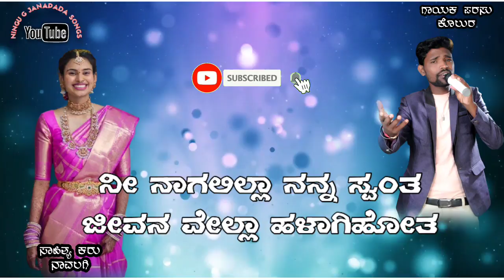ಗಾಯಕ ಪರಸು ಕೊಲ್ಲಾರ ನೀ ನಾಗಲಿಲ್ಲಾ ನನ್ನ ಸ್ವಂತ )new filling song)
New janapad songs available in this channel and new uttarkannada dialogue, gaibu gani, kashinath pujari, parasu kolur's etc.. new janapad songs are available in my channel

🙋🙋ನಮಸ್ಕಾರ ಗೆಳೆಯರೇ 🙌🙌ನಮ್ಮ ಯೂ ಟ್ಯೂಬ್ ಚಾನಲ್💑 ಜಾನಪದ ಹಾಡುಗಳು💑 💏ಚಾನಲ್ ಗೆ ಸಬ್ಸ್ಕ್ರಿಬೇ ಮಾಡಿ 💏 👉 🎧ಸೂಪರ್ ಹಿಟ್ ಜಾನಪದ ಸಾಂಗ್🎧 💖ಜಾನಪದ ಹಾಡುಗಳು 💖 💜ಲವ್ ಫೇಲ್ಯೂರ್ ಜಾನಪದ ಹಾಡುಗಳು 💜 💛ಡೊಳ್ಳಿನ ಪದಗಳು💛 ❤ ಜಾನಪದ ಹಾಡುಗಳು❤ 💝 ಮಾನಸಿಕ ಜಾನಪದ ಹಾಡುಗಳು 💝 🎼ಮನನೊಂದ ಜಾನಪದ ಹಾಡುಗಳು 🎼 🎷ಲವ್ ಫೀಲಿಂಗ್ ಜಾನಪದ ಹಾಡುಗಳು 🎷 🎹ಸೈಲೆಂಟ್ ಜಾನಪದ ಹಾಡುಗಳು 🎹 🎤ಸೂಪರ್ ಹಿಟ್ ಜಾನಪದ ಹಾಡುಗಳು🎤 🎸 ಡಿಜೆ ಜಾನಪದ ಹಾಡುಗಳು🎸 🎶ರಿಮಿಕ್ಸ್ ಜಾನಪದ ಹಾಡುಗಳು🎶 ❤ ಕನ್ನಡ ಜಾನಪದ ಹಾಡುಗಳು❤ 💜 ಜವಾರಿ ಜಾನಪದ ಹಾಡುಗಳು💜
😘 ಉತ್ತರ ಕರ್ನಾಟಕ ಜಾನಪದ ಹಾಡುಗಳು😘

 COMMENT PLZ